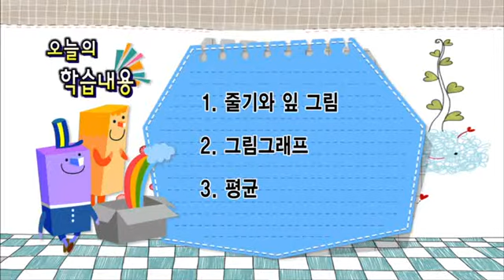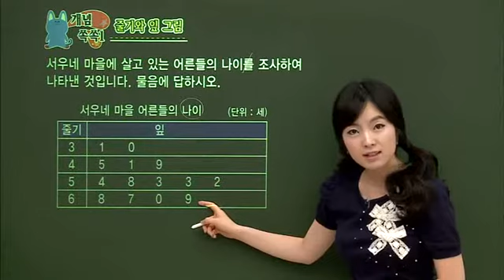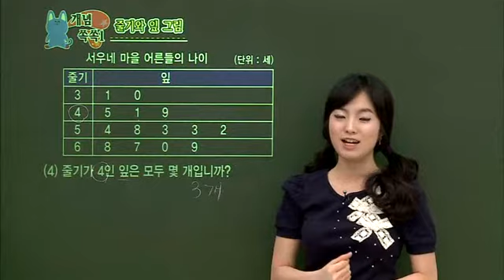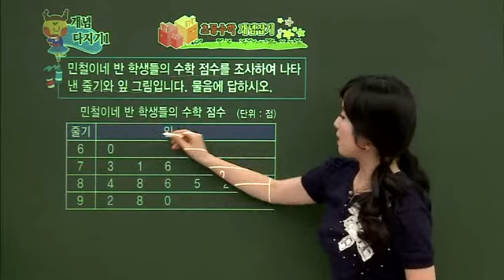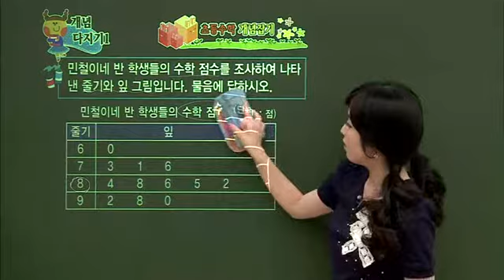초등 수학 개념잡기 - 39강 자료의 표현과 해석 _#001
EBS, 초등 수학 개념잡기, 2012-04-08, 39강 자료의 표현과 해석

39강 자료의 표현과 해석

1 학년 중심의 개념 정리가 아니라 영역별로 연계하여 개념의 내용을 정리하는 수업

2 수와 연산, 도형, 측정, 확률과 통계, 규칙성과 문제 해결의 영역에 맞춰 쉬운 원리들을 요약 정리함

3 응용 문제를 풀 수 있는 기초를 갖춤